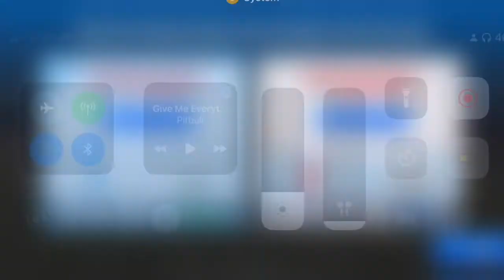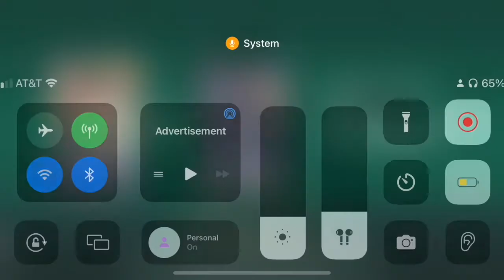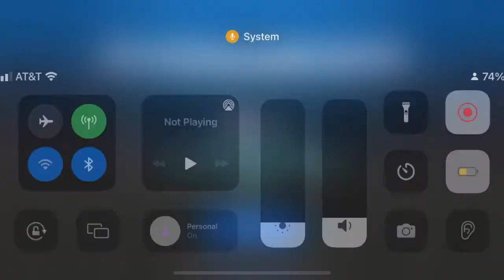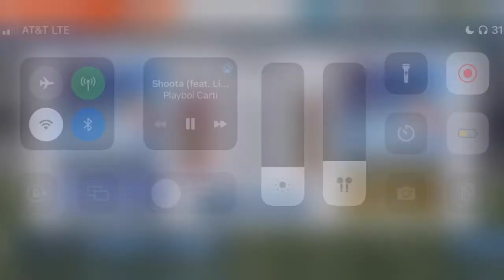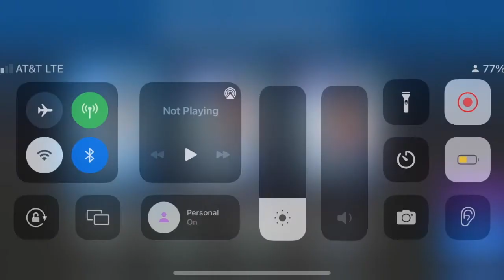EOS Rewards! Weekly Rewards! SCTs!!!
Download the Fetch app using this link to start turning your receipts into cash!